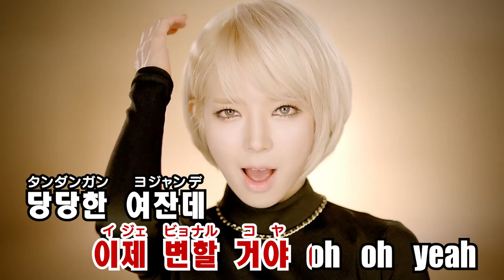【カラオケ】AOA - 짧은 치마 (Miniskirt)